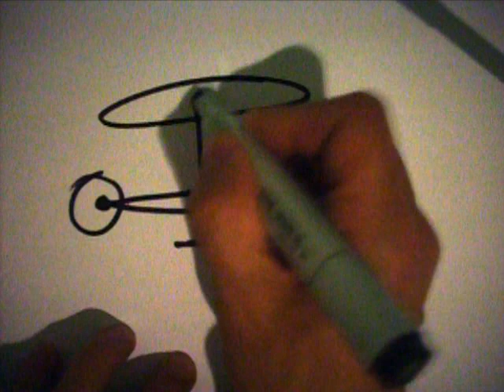h into a helicopter - Wordtoon Lettertoon.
With a few lines you can turn the letter h into a cartoon helicopter.